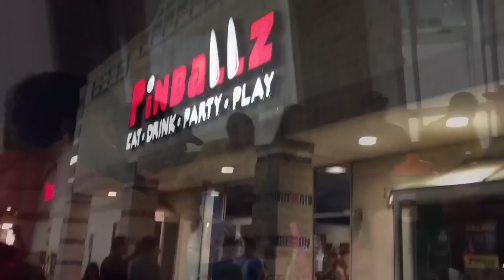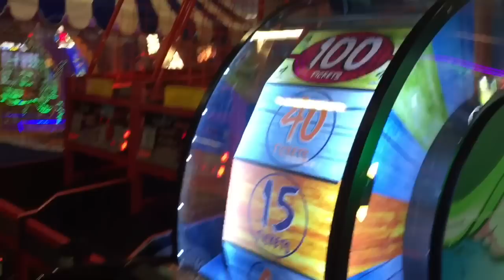Green Room Meet-up Austin Texas Summer 2016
Periscope - @tonya_sheets

SOME PRODUCTS I USE:

Shoe Display Inserts

Snail Mail:
Tonya Sheets

About Me: I am a stay at home mom to two beautiful children. I enjoy going to garage sales and thrift stores and flipping my finds on eBay, Amazon and Etsy. I also have an antique booth.